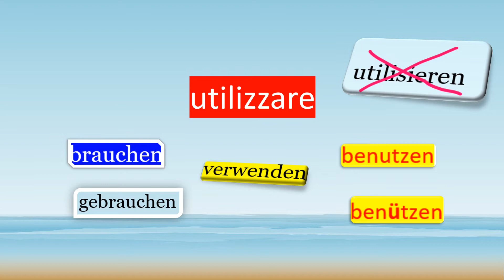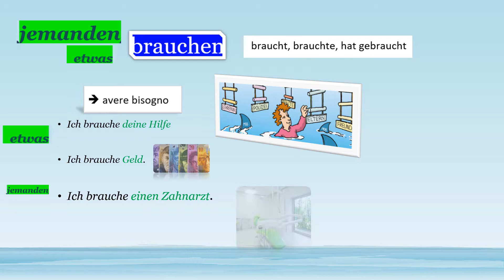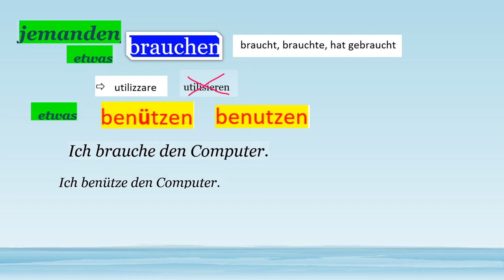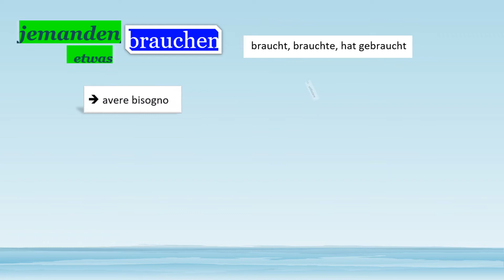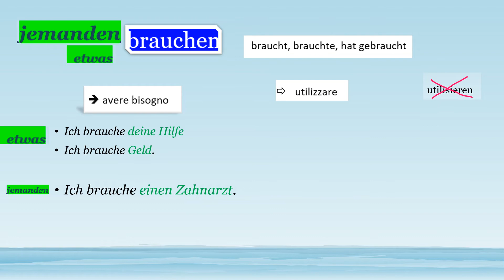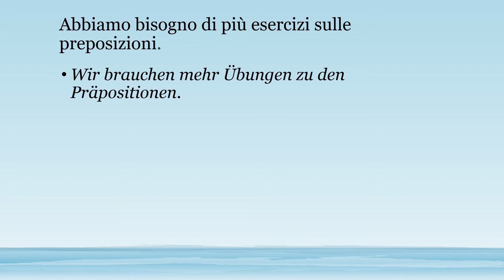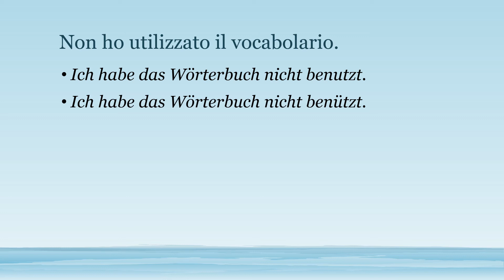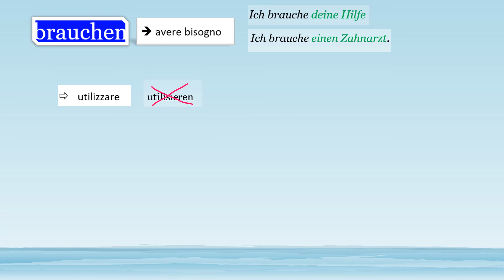Come si traduce in tedesco il verbo italiano “utilizzare”?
brauchen (avere bisogno: etwas/jdn brauchen)
brauchen (utilizzare: etwas  brauchen)
= gebrauchen
= benutzen
= benützen
= verwenden